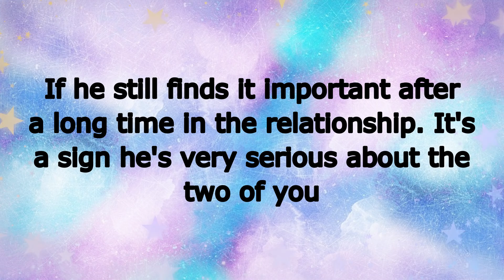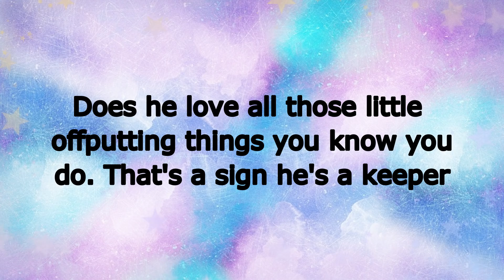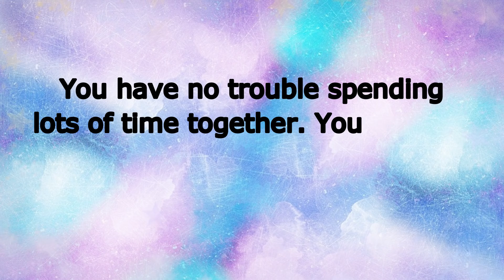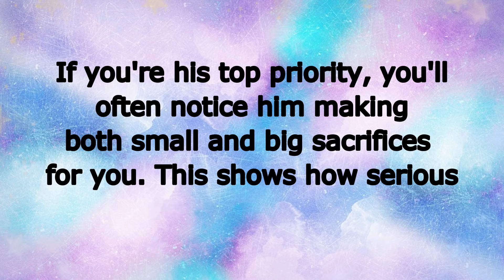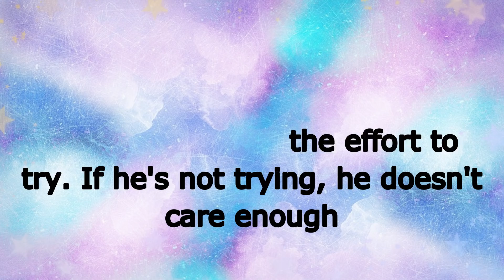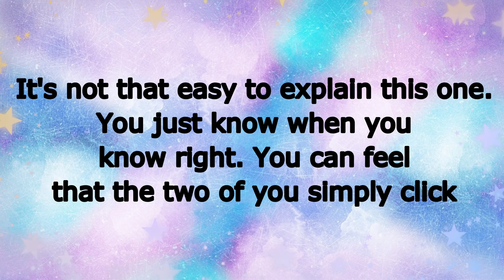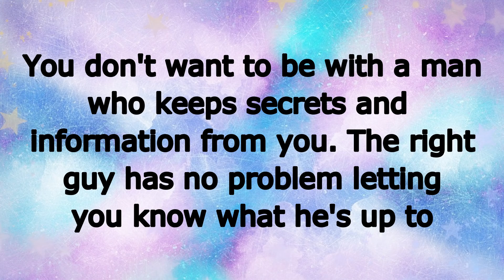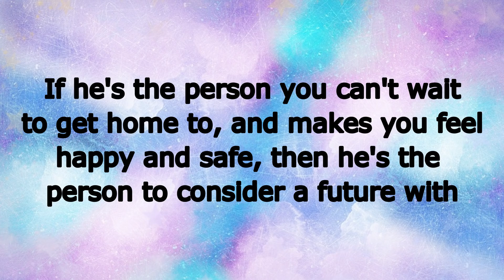15 Signs He's Your Future Husband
In today's video we're taking a look at 15 signs he's your future husband.

Wondering who is your future husband? Is he the right one for you long term? Take a look at these 15 signs to get an idea if they're really right for you long term.

Do you have any other suggestions? Comment them below!